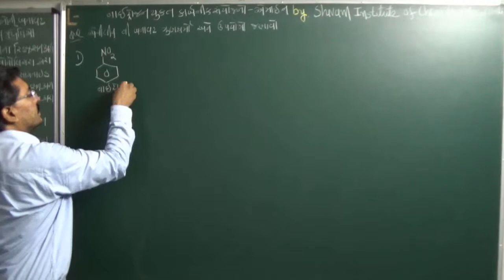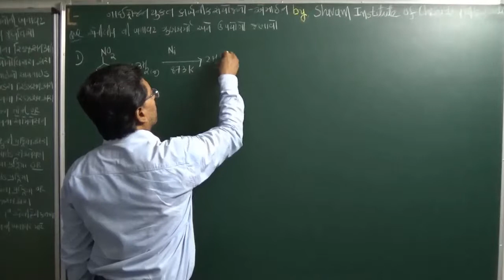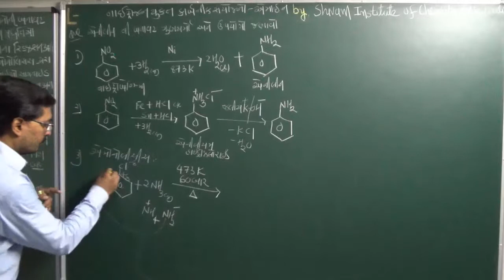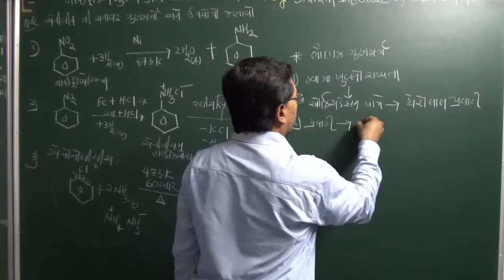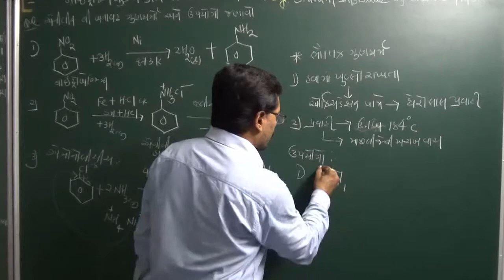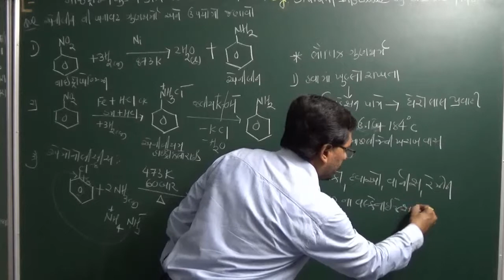એનીલીન ની બનાવટ & ગુણધર્મો, Preparation properties and uses of Aniline in Gujarati,12th Amine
નાઈટ્રોજન યુકત કાર્બનિક સંયોજન –એમાઈન
એનીલીન ની બનાવટ ગુણધર્મો અને ઉપયોગો
Preparation properties and uses of Aniline
Organic compound containing nitrogen- Amines
Shivam Institute of chemistry in Gujarati
NCERT| Class 12: Amines| C13| 13.4.|
કેમિસ્ટ્રી ઇન ગુજરાતી